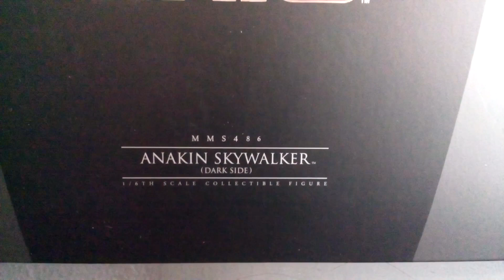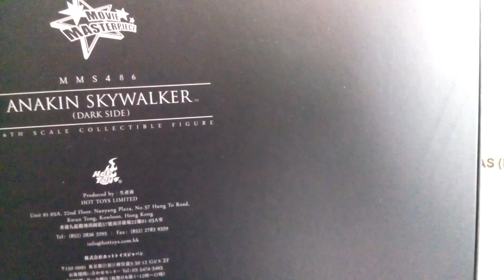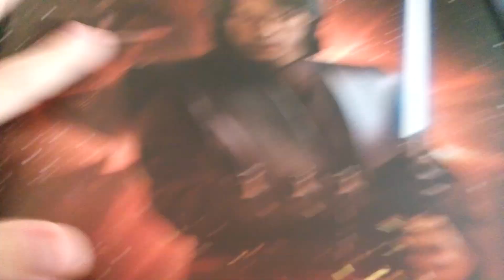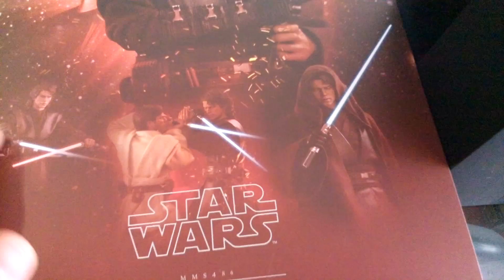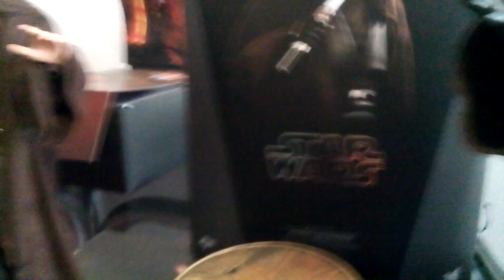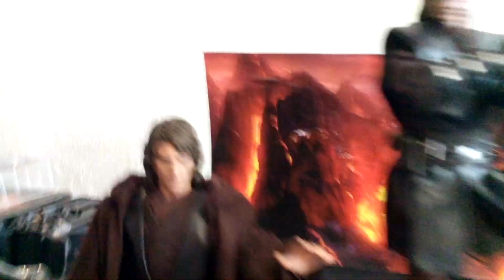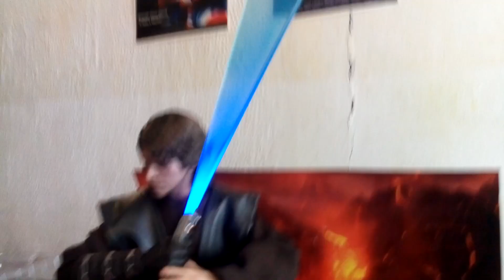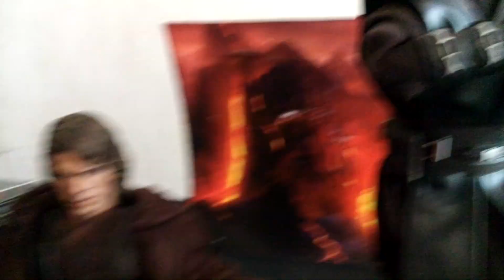Hot Toys Anakin Skywalker (Dark Side) 1/6 Star Wars: Revenge Of The Sith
"Tu estás subestimando mi poder!!" Unboxing de la figura exclusiva "Darth Vader" versión de lujo de la anterior Anakin Skywalker por Hot Toys!.